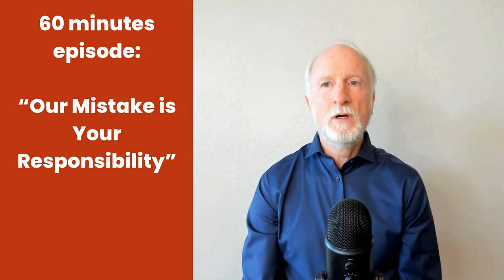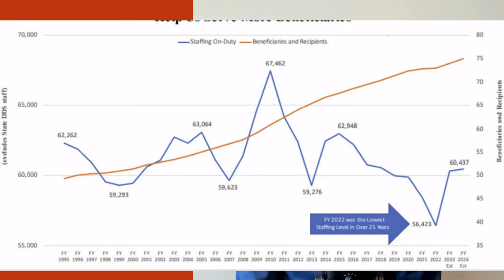Former SSA Insider: "UNOFFICIAL RESPONSE" to 60 minutes story on overpayments